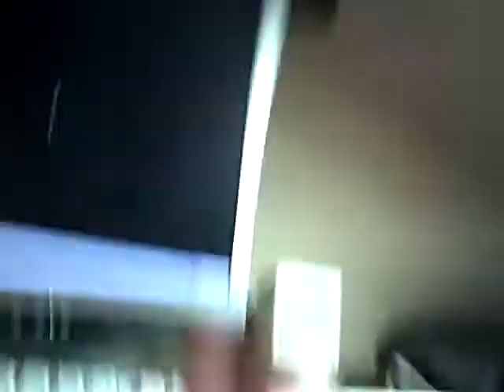How to mod a lighter (with a + & - adjuster)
This is a description of how to hack/mod/rig a lighter (with a + & - adjuster) and make the flame a lot bigger. In this video i used view lighters made by scripto, i bought an eight pack at walmart for about 3 bucks. They work best in my opinion